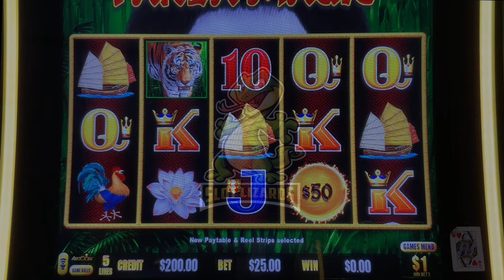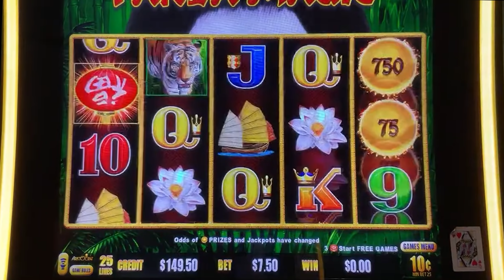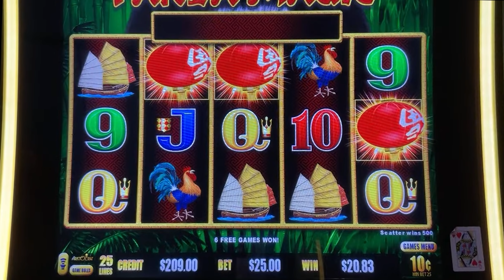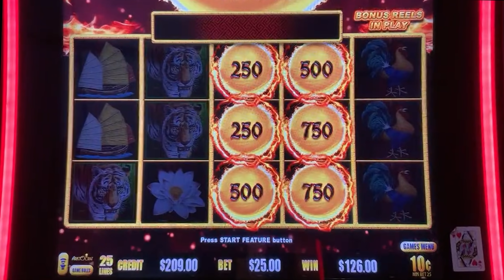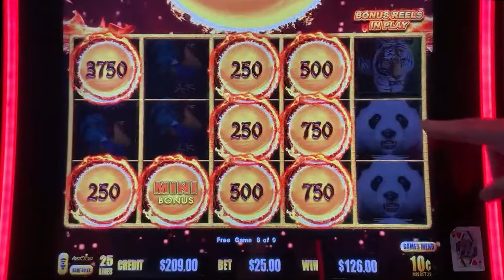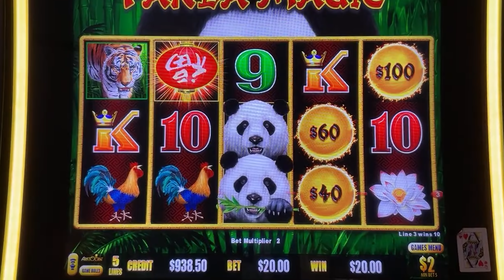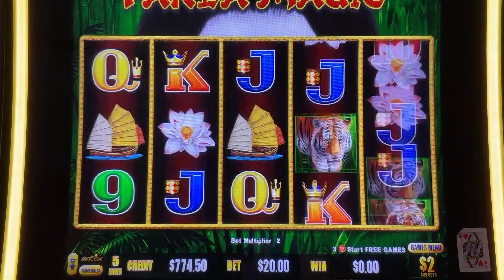HITTING A $25 BONUS WIN BATTLING THE PANDA! Dragon Link Panda Magic Slot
We play and awesome session of Dragon Link Panda Magic Slot  and hit a $25 spin bonus for a big win! It was a battle for the ages. We had so many bonuses it was just insane in this action packed session! We want to have the most fun we can have!!! Yeah Buddy!

Any Package Mail to:
Slot Lizards
10040 W Cheyenne Ave Ste 160